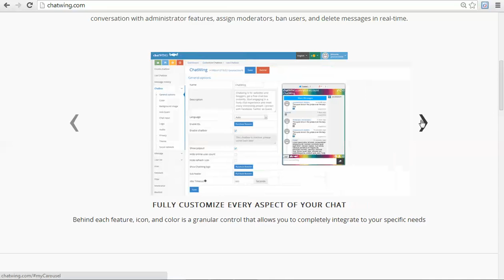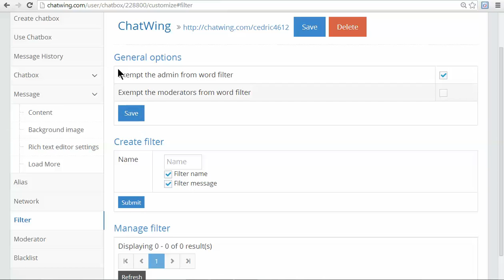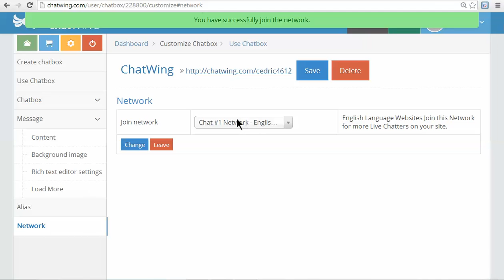Android App Chat Wing Tok Box Chatwing Chat rooms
Android App Chat Wing Tok Box Chatwing Chat rooms.You may get your own chat simply visit chatwing.com